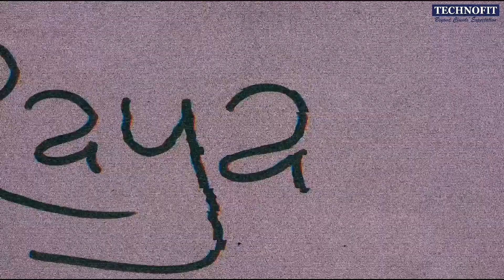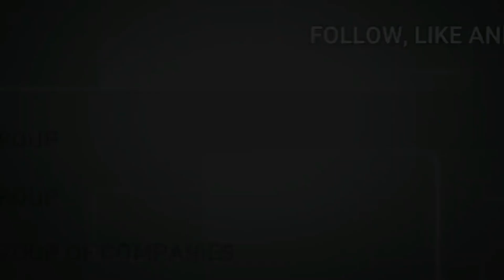TECHNOFIT PROGRAM : PERTANDINGAN MUZIK VIDEO RAYA 2021 EP #01 – TECHNOFIT SUBSIDIARIES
TECHNOFIT PROGRAM : PERTANDINGAN MUZIK VIDEO RAYA 2021

TECHNOFIT mempersembahkan Muzik Video Raya 2021 daripada Jabatan-Jabatan di bawah organisasi TECHNOFIT.

Alkisah

[ Episod 1 ] - Anak-anak syarikat TECHNOFIT (TECHNOFIT Subsidiaries)

Tibalah Syawal yang akan menjelma tak lama lagi.. Hai, seronoknya! Terbayang2 wajah ayah bonda, kaum keluarga dan sanak saudara yang jauh di mata, tapi dekat di hati.

Satu hari,di hari raya….. Aku menangis tanda gembira…..

Untuk mengundi, ada 2 langkah yang perlu dilakukan:

Langkah 2 : Like Video Kesukaan Anda di YOUTUBE!

Kiraan likes akan berakhir pada 12 malam 19/05/21 bersamaan 7 Syawal 1442H.

Pengumuman pemenang akan diadakan pada Jumaat 21/05/21 bersamaan 9 Syawal 1442H oleh YBHG. Datuk Hj. Mohd Izuddin, Pengarah Urusan Kumpulan TECHNOFIT menerusi TECHNOFIT Facebook & Instagram live.

Ingat!
Ini adalah pertandingan! 😁
Apalagi, ayuh ketik butang LIKE di video kesukaan anda!
Semoga Berjaya ! 😄